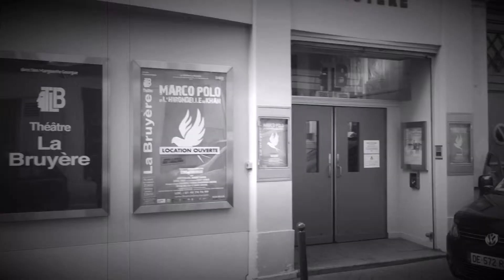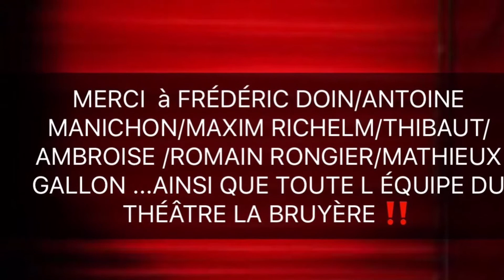30 septembre 2017